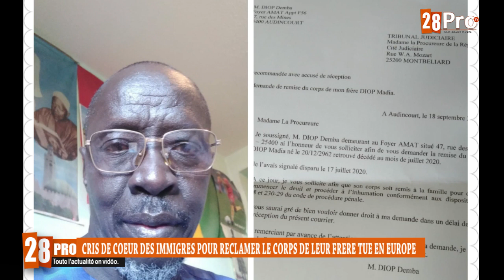Le Film de l’assassinat de Madia DIOP en Europe, ses proches réclament toujours son corps